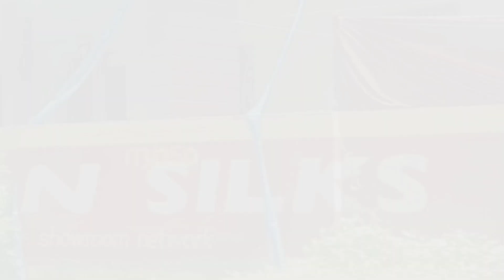HiLitemall ending with a twist